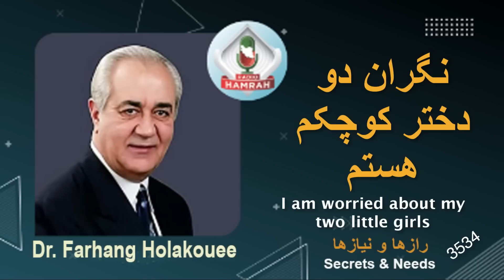نگران دو دختر کوچکم هستم I am worried about my two little girls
.این خانم که قبلا تماس گرفته بود شوهری داشته فوتبالیست از کشور مصر. این زن بخاطر مادر شوهرش مجبور شده از شوهرش طلاق بگیرد. گفتگوی امروز این خانم بخاطر دو دختر کوچکش است که در اختیار مادر شوهرش می باشد و او نمی تواند آنها را داشته باشد.
This lady, who had called before, has a husband who is a footballer from Egypt. This woman was forced to divorce her husband because of her mother-in-law. Today's discussion of this lady is because of her two little daughters who are in the custody of her mother-in-law and she cannot have them.